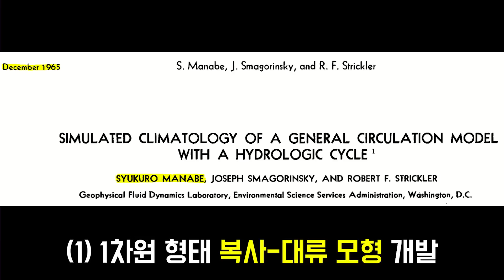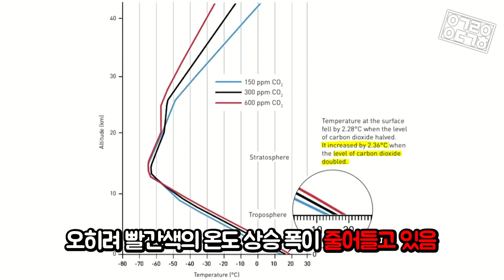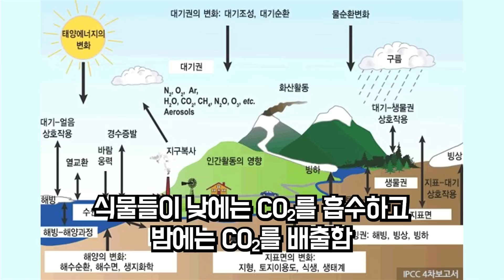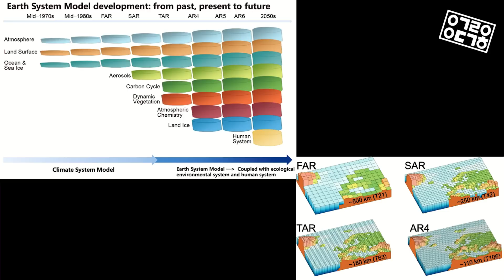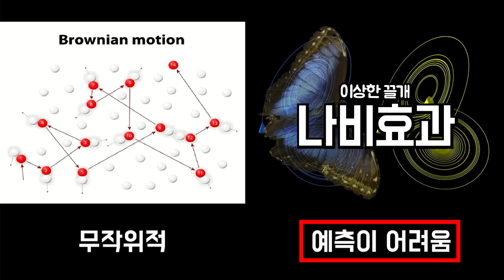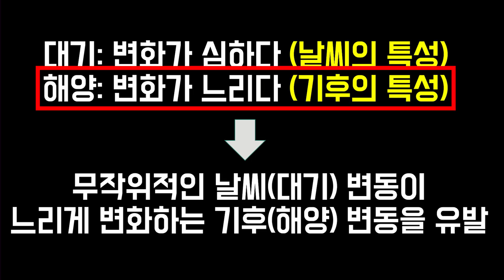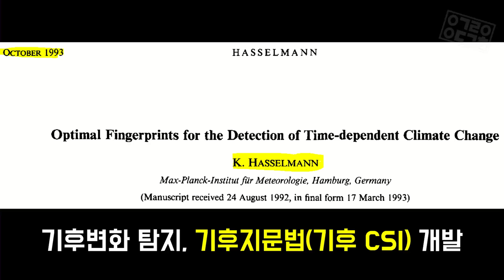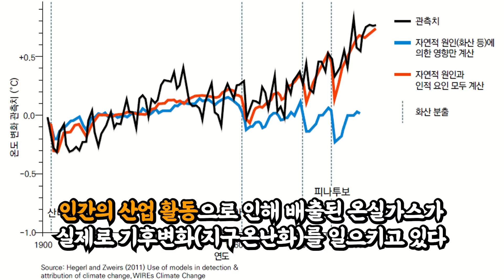기후위기의 범인을 검거한 위대한 방법?! [기후변화 2/2] (국가녹색기술연구소 오상진 박사)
복사 대류 모형을 최초로 컴퓨터 모델로 제시한 과학자?!
엘니뇨와 라니냐의 가장 정확한 설명과 원인은 무엇일까?
국가녹색기술연구소 오상진 박사님과 함께한 기후변화 2탄!

◆ Thanks to
Studio: 서울스트리밍스테이션
Editor: 권다혜
Guest: 국가녹색기술연구소 오상진 박사